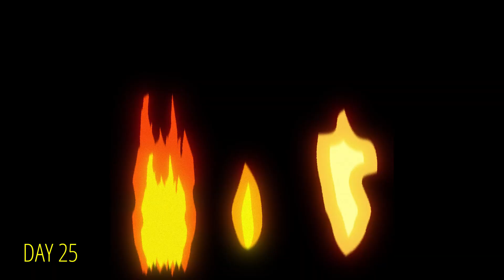I Learned After Effects In 30 Days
Idk if any of you like to watch progress videos but here you go.

Lore:
Started learning ae for motion graphics and hud animation. The program was very different than what I'm used to,  but it started to feel less difficult after about a week and now it feels quite comfortable and intuitive.

Song: Beauty School Dropout - beautiful waste

for normal video editing I'd still prefer svp tho